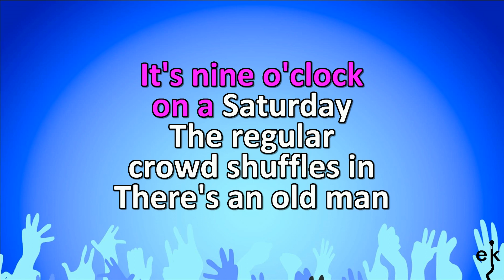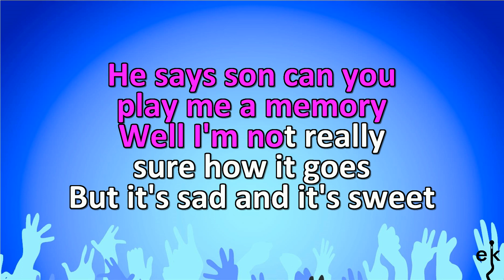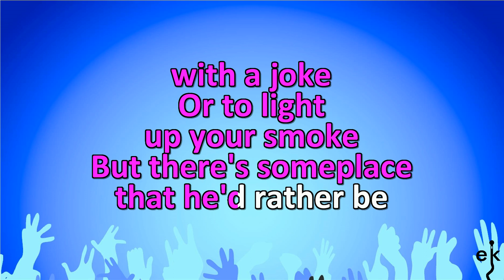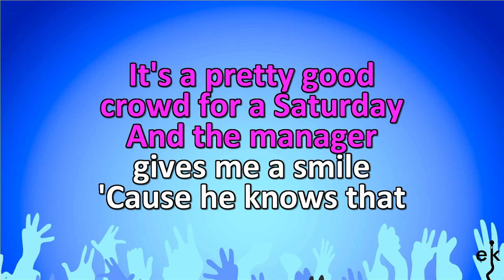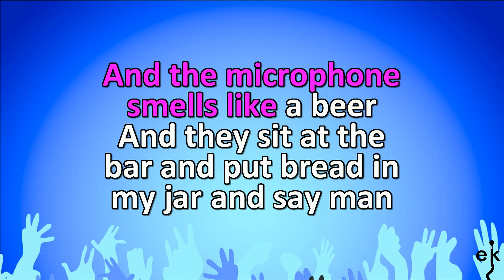Piano Man - Billy Joel (Karaoke Version)